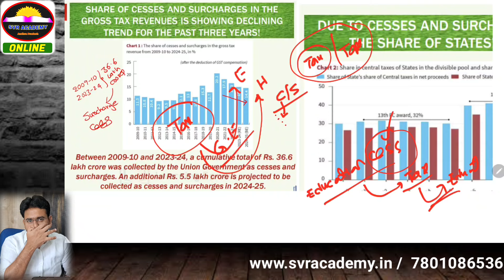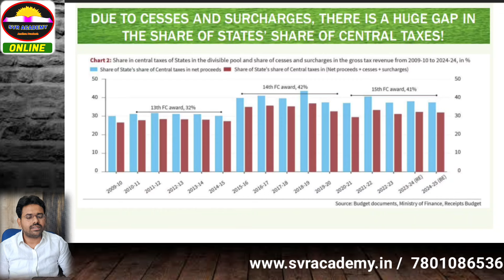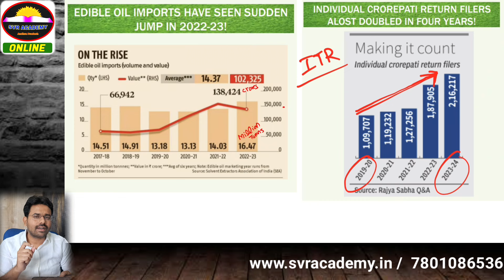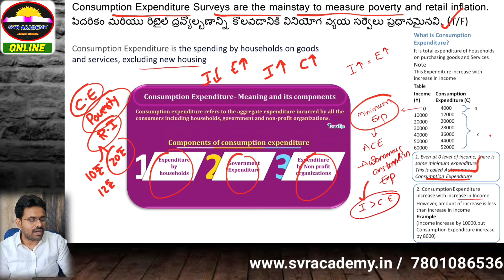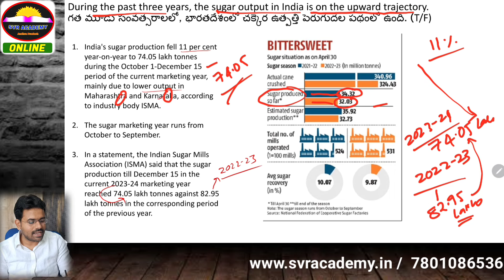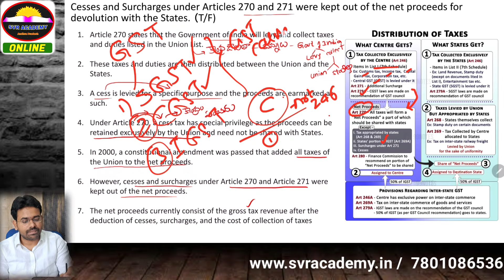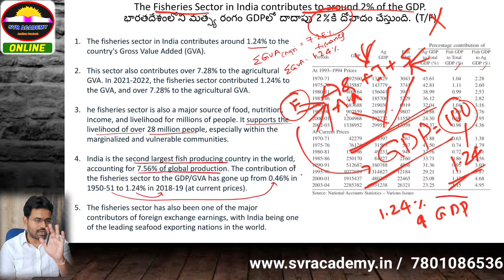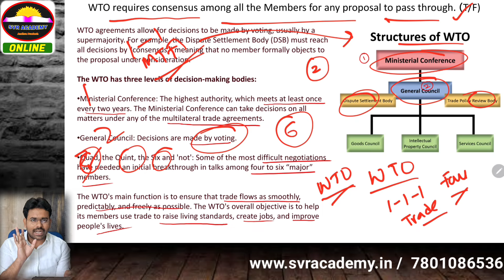Current Economy 2024 - Module 9 | April Month | Appsc Group 2 Mains | Group 1 Economy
ONLINE COACHINGకొరకు

GROUP2 COACHING
si coaching
pc coaching
Appsc group2 mains 2024 study plan

APPSC Group 2 Mains Syllabus for Indian and AP Economy
Structure of Indian Economy, Economic Planning and Policy:
National Income of India Concept and Measurement of National Income
Occupational Pattern and Sectoral Distribution of Income in India
Economic Growth and Economic Development
Strategy of Planning in India
New Economic Reforms 1991 – Decentralization of Financial Resources
NITI Aayog.
Money, Banking, Public Finance and Foreign Trade:
Functions and Measures of Money Supply
Reserve Bank of India(RBI): Functions, Monetary Policy, and Control of Credit
Indian Banking: Structure, Development, and Reforms
Inflation: Causes and Remedies
India’s Fiscal Policy: Fiscal Imbalance, Deficit Finance, and Fiscal Responsibility
Indian Tax Structure
Goods and Services Tax (GST)
Recent Indian Budget
India’s Balance of Payments (BOP)
FDI.
Agricultural Sector, Industrial Sector and Services in Indian Economy:
Indian Agriculture: Cropping Pattern, Agricultural Production, and Productivity
Agricultural Finance and Marketing in India: Issues and Initiatives
Agricultural Pricing and Policy in India: MSP, Procurement, Issue Price, and Distribution
Industrial Development in India: Patterns and Problems
New Industrial Policy, 1991 – Disinvestment
Ease of Doing Business
Industrial Sickness: Causes, Consequences, and Remedial Measures
Services Sector: Growth and Contribution of Services Sector in India
Role of IT and ITES Industry in Development.
Structure of Andhra Pradesh Economy and Public Finance:
Structure and Growth of AP Economy: Gross State Domestic Product (GSDP) and Sectoral Contribution
AP Per Capita Income (PCI)
AP State Revenue: Tax and Non-Tax Revenue
AP State Expenditure, Debts, and Interest Payments
Central Assistance
Projects of External Assistance
Recent AP Budget.
Agriculture and Allied Sector, Industrial Sector, and Services Sector of Andhra Pradesh:
Production Trends of Agriculture and Allied Sectors
Cropping Pattern
Rural Credit Cooperatives
Agricultural Marketing
Strategies, Schemes, and Programmes related to Agricultural Sector and Allied Sectors in Andhra Pradesh Including Horticulture, Animal Husbandry, Fisheries, and Forests
Growth and Structure of Industries
Recent AP Industrial Development Policy
Single Window Mechanism
Industrial Incentives
MSMEs
Industrial Corridors
Structure and Growth of Services Sector
Information Technology, Electronics, and Communications in Andhra Pradesh
Recent AP IT Policy.